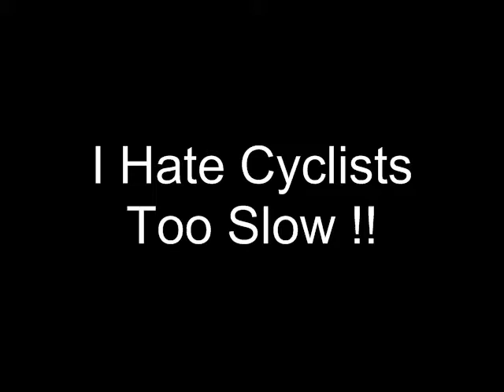I HATE CYCLISTS